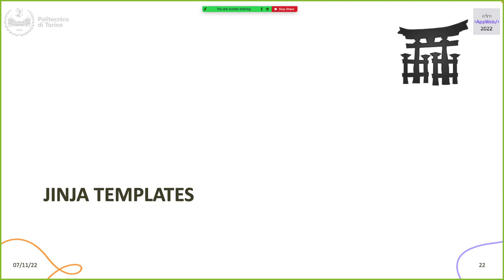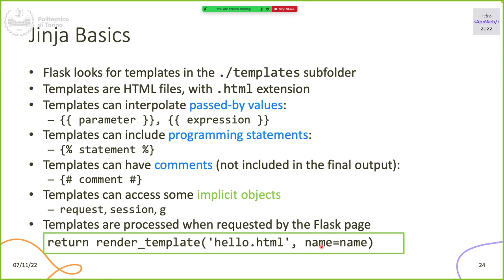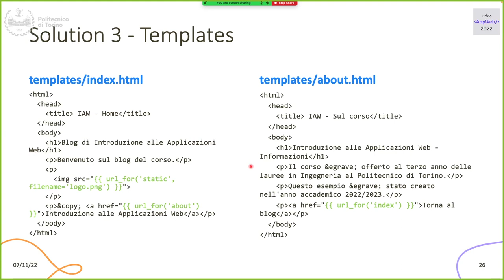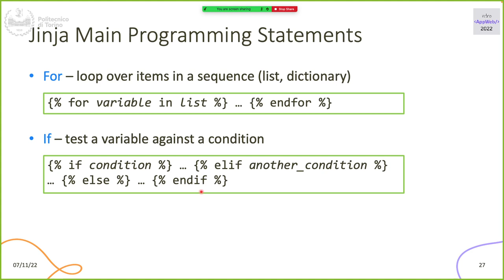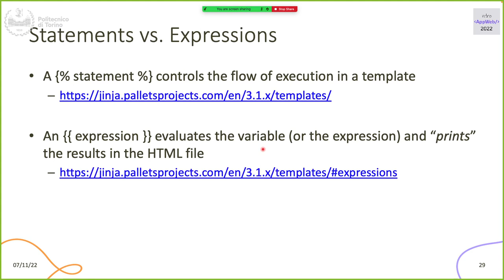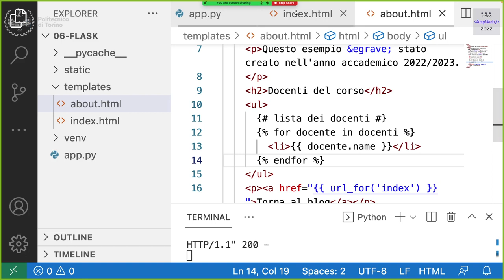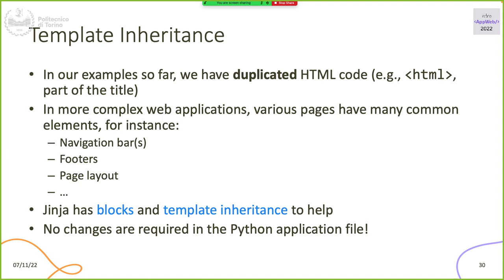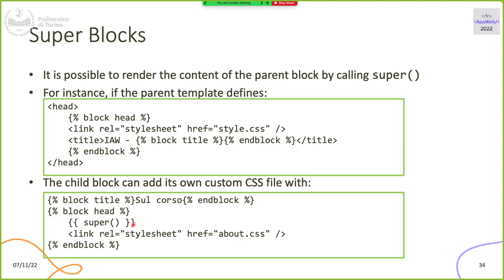IAW2022-L13: Flask (II parte)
Lezione 13, data 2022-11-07: Flask (II parte).